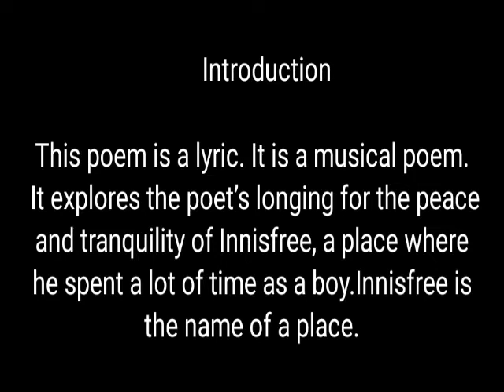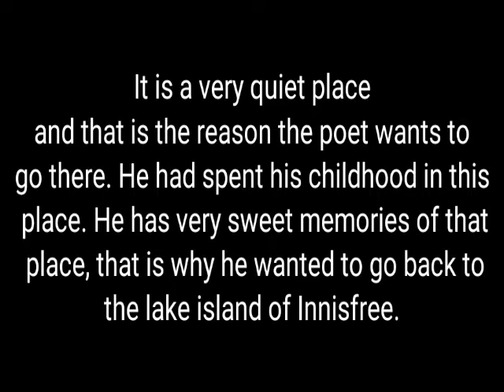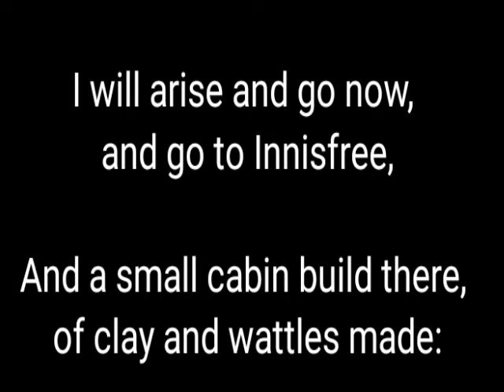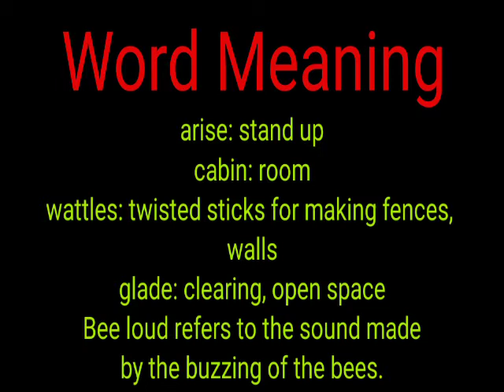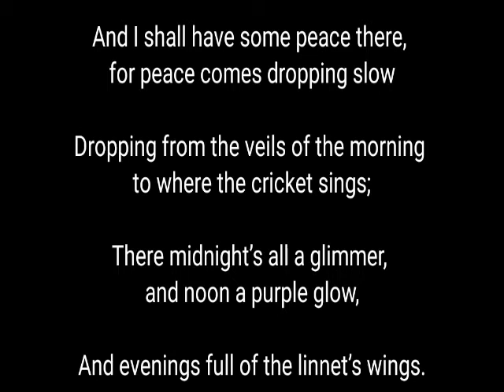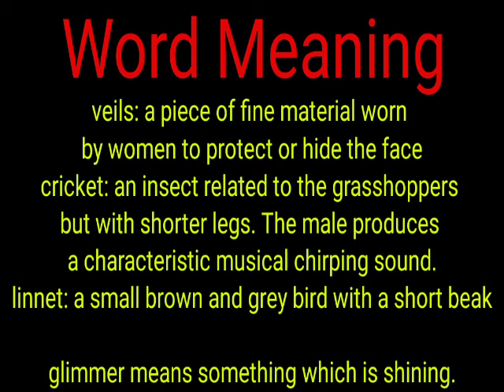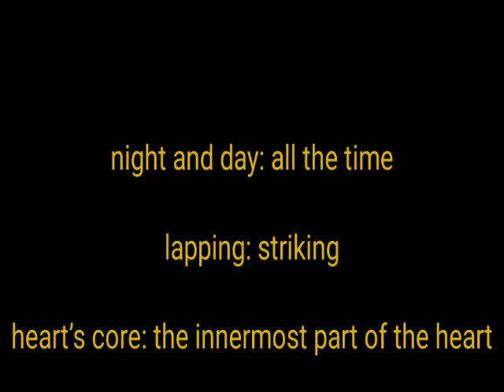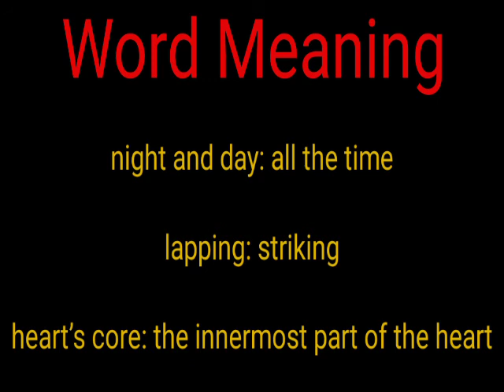Class 9//ENGLISH//Poem// The Lake Isle of Innisfree//explanation